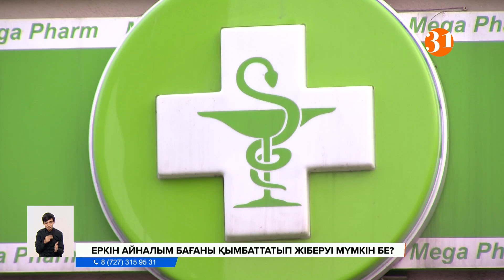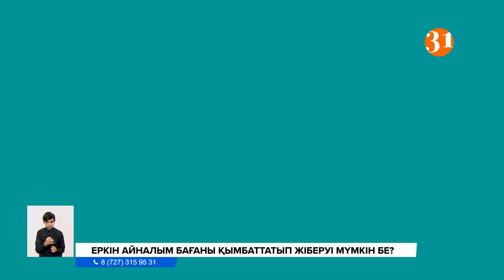«Қалтамыз мүлдем көтермейді». Қазақстанда дәрі-дәрмек бағасы қымбаттап барады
Елімізде 2 жарым мыңға жуық дәрі-дәрмек бағасы еркін айналымға жіберілуі мүмкін. Өйткені, Денсаулық сақтау министрлігінің бұйырғымен бекітілген препараттардың шекті сомасы бекітілген бағадан асып кетсе, дәрілік заттарды жеткізуге, оны саудалауға тыйым салынады. Қазір Бәскелестікті қорғау агенттігі министрлікпен бірге бұл мәселені пысықтап жатырмыз дейді. Ал қарапайым халық, дәріханалардағы қазіргі бағаның өзі қалтамызды қағып барады деп жиі шағымданады.
Дәрі-дәрмектің бағасы екі есе қымбаттап кетті деген алматылықтар, басымыз ауырып, балтырымыз сыздаса да, дәрігердің тағайындаған дәрілерін толық алмай, өз бетімізше ептеп емделіп жүрміз дейді. Дәріханадағы өскен бағаны көріп-ақ, қан қысымымыз көтеріліп шығады деген көпшілік, тағы қымбаттаса қалтамыз мүлдем көтермейді деп отыр.
Иә, Қазақстан импортқа тәуелді. Еліміздегі дәрілердің 88%-ы шетелден келеді, тек 12% өнім өзімізде өндіріледі. Енді бағасы еркін айналымға жіберілуі мүмкін 2 жарым мың препараттың құны қалай болатынын жауапты мекемелер кесіп айта алмайды. Бәсекелестікті қорғау агенттігі қазіргі қолданыстағы дәрілердің бағасы мемлекеттік реттеу механизмі арқылы жүргізілетіндіктен, бұл фармацевтика нарығының дамуын тежеп деп отыр дейді. Оған қоса, отандық өндірушілерге жаңа инновациялық дәрілерді енгізуге мүмкіндік бермейтінін айтады. Өйткені, Мемлекет бекіткен шекті мөлшерден қымбатқа түсетін дәрілерге сұраныс болса да, рұқсат болмаған соң дәріханаларға жеткізілмейді.
СВЕТЛАНА КАРПОВА, ҚР қаржы нарықтары және басқа салалар басқармасының бас кеңесшісі:
– Мемлекеттік реттеудің өз кемшіліктері бар. Нақтырақ айтсақ, бағаны қоюда ашықтық болмайды, дәрілік заттар тізбегі азаяды. Қазір қайта реттеуге үш кезең бойынша көшу талқыланып жатыр. Алдымен,  рецептсіз дәрі-дәрмектер, гомеопатиялық, диеталық қоспалар, дәрумендер бойынша қарастырылады. Олардың барлығы да биржадан тыс және еркін сатылымда. Екінші кезеңде - рецепт бойынша дәрі-дәрмектер мен антибиотиктер. Одан кейін мемлекеттік реттеуде қалатындарды қоспағанда, қалған препараттар.
Ал әзірге медициналық тегін көмектің және әлеуметтік сақтандырудың шеңберінде онкологиялық науқастар, орфандық аурулар, коронавирустық инфекцияларды емдеуге арналған дәрілер мемлекеттің реттеуінде қала берді. Графика: Айта кету керек, бүгінде елімізде 7 жарым мыңға жуық дәрілік зат тіркелген. Қазір 7 мың 23 түрлі препараттың бағасы бекітіліпті. Ал тұрғындар дәрінің шекті бағасы туралы ақпаратты «DariKZ» мобильді қосымша арқылы біле алады. Алған дәрініңіз бекітілген бағадан қымбат болса, тікелей фармацевтикалық бақылау комитетіне шағымдана аласыз.
Әйгерім Ердәулет, Дидар Елеуов